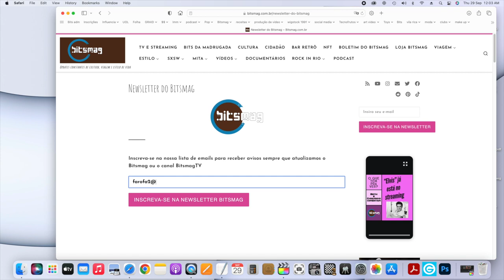Seriado "Industry" da HBO - O Que Tem Pra Ver? - Chiquinho e Beth falam sobre as pressões do mercado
Um dos melhores seriados disponíveis nas plataformas de streaming é a produção "Industry", da HBO e BBC.  Beth e Chiquinho conversam sobre o meio do mercado de capitais, o stress, as festas e muito mais. Confira!